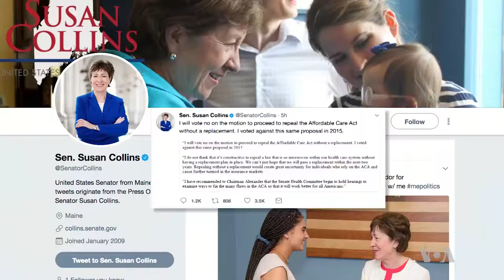Republicans in Turmoil After Health Care Vote Meltdown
Republicans are in turmoil after their quest to scale back the U.S. government’s role in health care collapsed, leaving in place former President Barack Obama’s health care law, known as Obamacare. As VOA’s Michael Bowman reports.